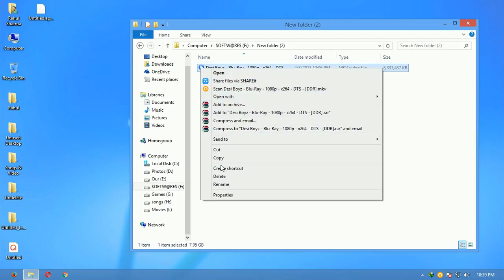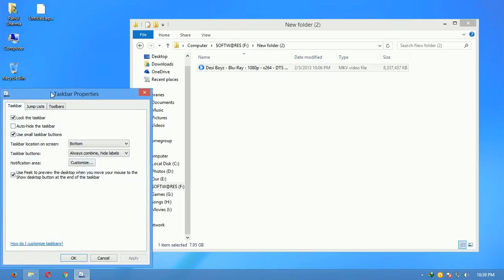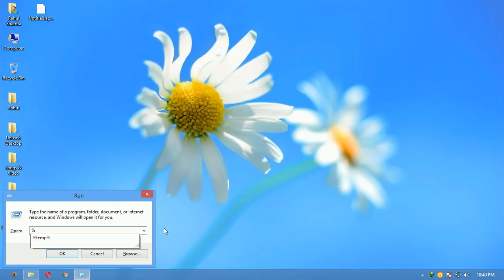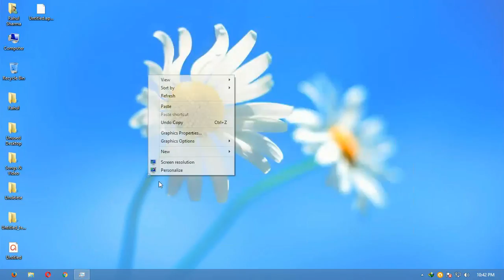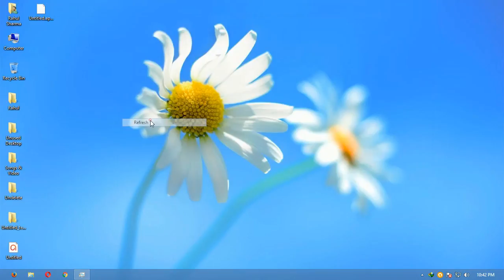Increase Copying speed of a computer to more than 200 Mb per sec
Getting low downloading speed on your computer or laptop.. ?
Here we give away the solution to this problem.. Enjoy the increased copying speed and do share the link of this video with your friends :)